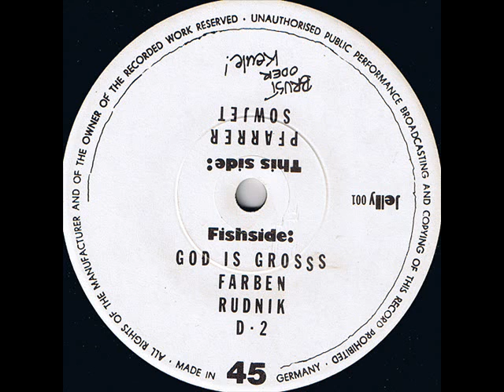Grundwasserabsänkung - Sowjet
Grundwasserabsänkung - Sowjet von der EP "Unterwasser stirbt man nicht" Jelly-Records Punkrock aus Berlin. Die legendäre Band, die sich später zu Hirnwasserabsänkung umbenannte, dann nur noch HIRN, ohne Wasser, ohne Absänkung.